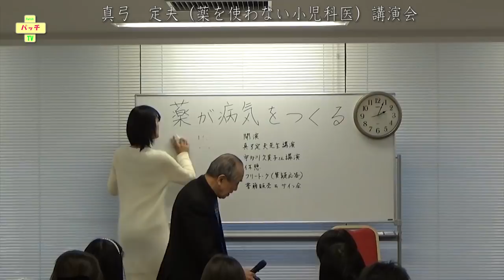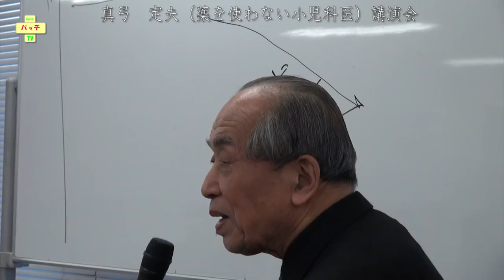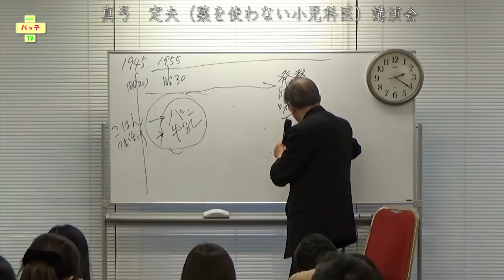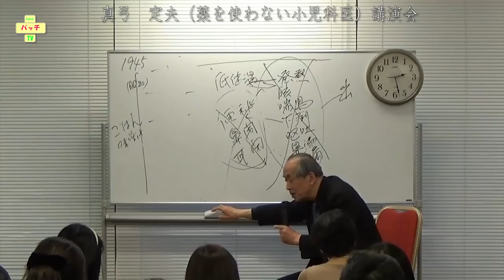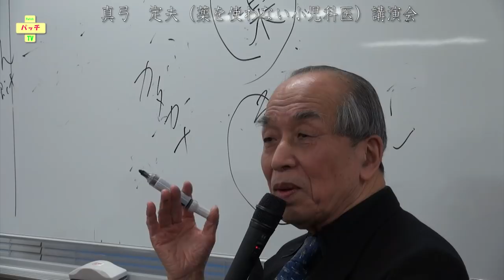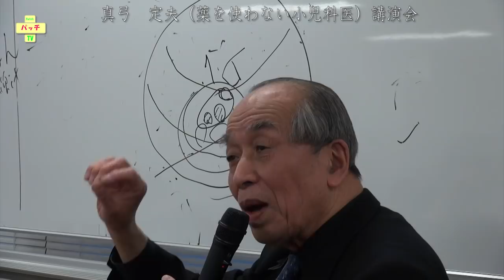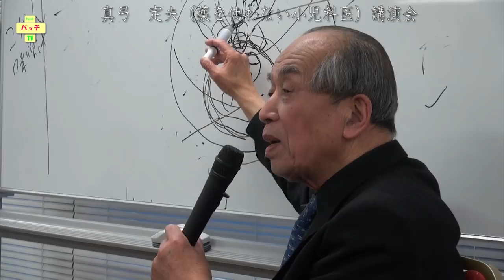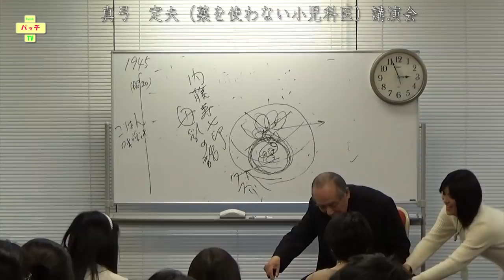【動画】薬を使わない小児科医 真弓 定夫の講演 Patch_TV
『薬が病気をつくる』 宇多川 久美子（薬を使わない薬剤師） ＆ 真弓 定夫（薬を使わない小児科医）
誰も言わない、薬、医者、医療の本当のこと。
『薬が病気をつくる』著者の宇多川久美子さんと
『薬を使わない小児科医』の真弓定夫がお話します。
日時：2014 12/6（土曜日）
パッチTV by DreamCraft

【薬害】本当はコワイ”あの薬&quot;……！実はアレに頼り過ぎるのは危険だった件｜緩消法/坂戸孝志
【ダイジェスト】花井十伍氏：子宮頸がんワクチン提訴に見る薬害の連鎖が止まらないわけ
宮本徹の反対討論「新たな薬害の懸念。なし崩し的、解禁は容認できない」11/13 衆院・厚労
中国発表すべてウソ。新型コロナウイルス感染者数、計算したらヤバすぎた。３月には死者●●●万人へ……
内海聡医師「99%の人が知らない世界の秘密を暴く！」ワールドフォーラム2014年4月現代医学を問う講演会
発達障害・しつけ・子育ての悩みを解決する！内海聡医師の子育て講演会in長与　2016年2月6日ダイジェスト版
内海聡先生（うつみん）と診療の特徴などなど、ざっくばらんにお話 ＠名古屋まごころ診療所
東京オリンピック中止へ！日本政府が言わない中国新型コロナウイルスのヤバさ
「すべてのワクチンは一切効果が無く有害！」内海聡医師ワールドフォーラム2014年7月
「子供拉致の恐るべき正体を暴く！児童相談所の怖い話。」内海聡医師ワールドフォーラム2014年7月
【無料全編】真弓定夫先生「白衣を着ない・薬を出さない小児科医」インタビュー2010年12月
【動画】消毒は罪 真弓定夫の薬のいらない子育ち特別編～内海聡と真弓定夫のどこまで話そうか」
【動画】いつなら病院へ？　真弓定夫の薬のいらない子育ち特別編～内海聡と真弓定夫のどこまで話そうか
『母子手帳　驚愕の真相！』真弓定夫先生（薬を出さない小児科医）ワールドフォーラム2014年5月
【動画】愛着障害について　真弓定夫の薬のいらない子育ち特別編～内海聡と真弓定夫のどこまで話そうか
現役医師20人に聞いた「患者には出すけど、医者が飲まないクスリ」糖尿病 高血圧 花粉症 インフルエンザ完全保存版一覧表
蘇れ生命の力〜小児科医 真弓定夫〜ドキュメンタリー上映会 &amp;  真弓先生の魅力をお話します
映画『蘇れ 生命(いのち)の力 ～小児科医 真弓定夫～』を語る、真弓定夫先生の実子である真弓沙織さん
小児科医の権威・真弓定夫先生と生麦駅前歯科クリニックの梅津先生
クスリも注射も使わない真弓定夫先生/お釈迦様の「贈り物の話」など【Vtuber】